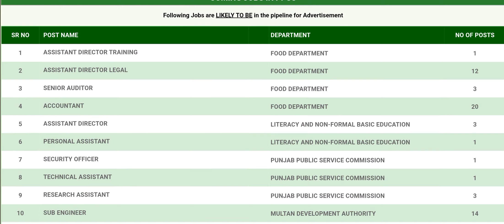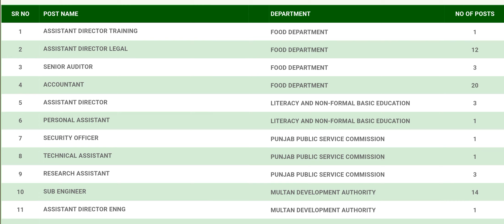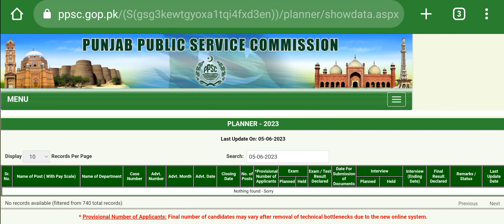PPSC today's Updates | Upcoming Jobs | Food department results | Punjab Police Upcoming Jobs 2023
PPSC today's updates
PPSC updates today
upcoming jobs ppsc
Punjab police upcoming jobs 2023
food department results
food grain supervisor result